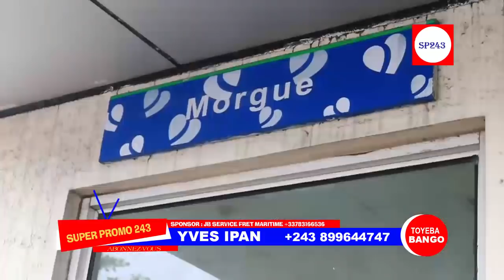EYE GRAVE EN DIRECT DE LA MORGUE KOFFI 0L0MIDE,FALLY IPUPA,JB MPIANA,FERRE & WERRÂS0N BAPESI MESSAGE